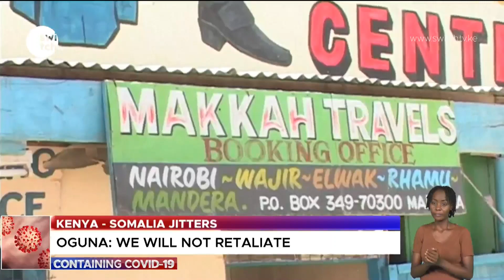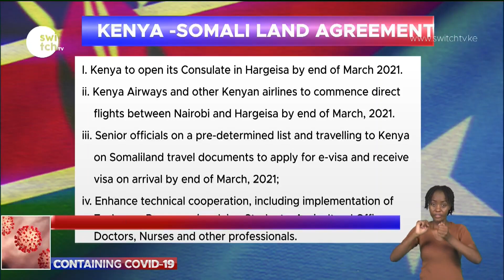SOMALIA YATEMA KENYA: Somalia Army deployed to the Mandera border after diplomatic ties were cut